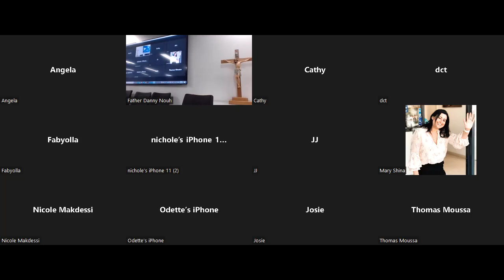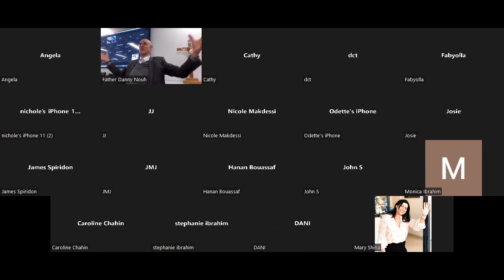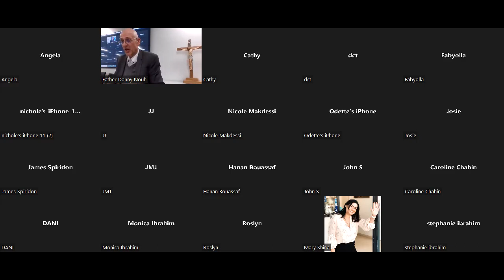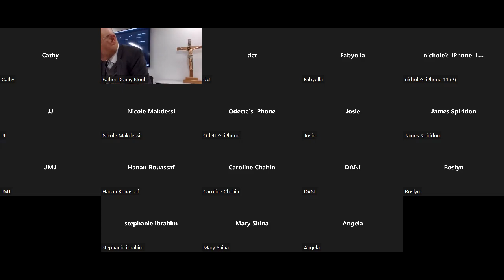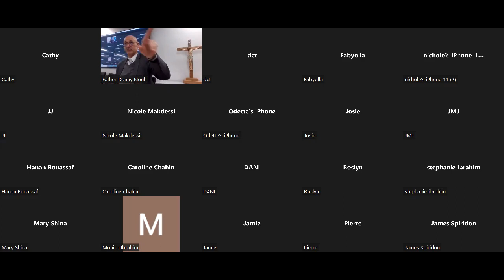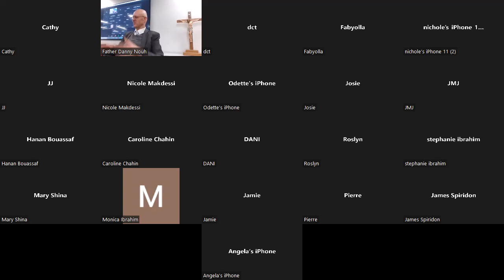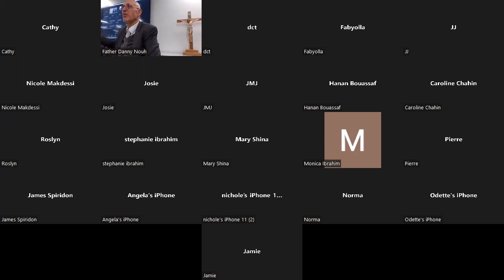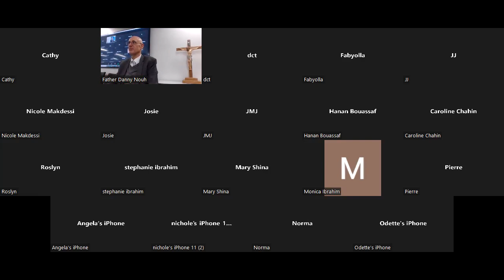CAFF TALK 🤍 | Gospel of Luke by Robert Haddad - Week 2 🕊